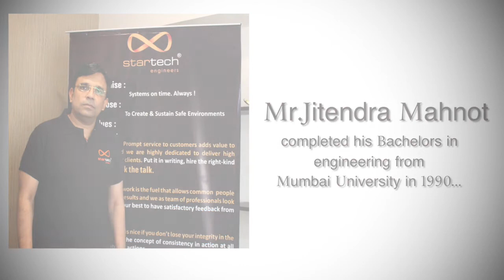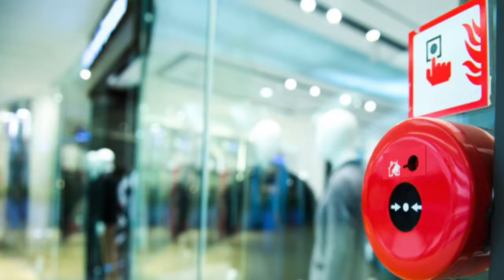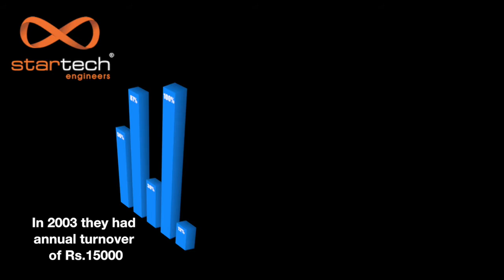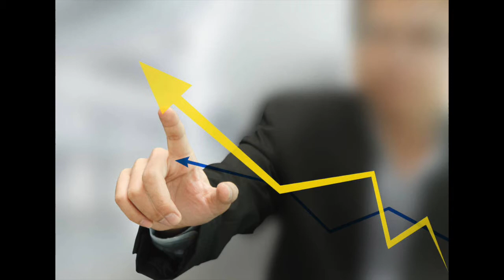Startech Engineers- Testimonials